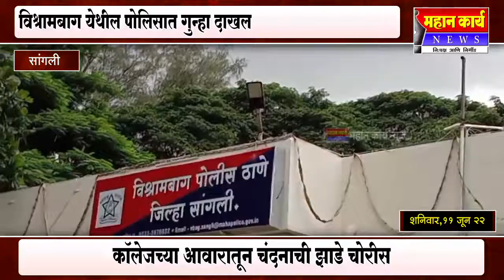विश्रामबाग येथील कॉलेजच्या आवारातून चंदनाची झाडे चोरीस